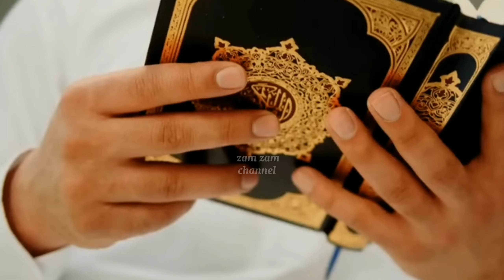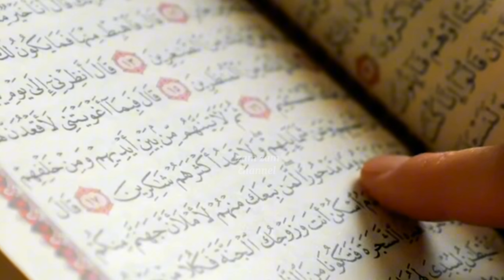shab e barat ki haqikat kya hai?/Is raat kya hota hai jaane?/what is reality of shab e barat?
What is the reality of Shab-e-Barat and what matters are done during Shab-e-Barat? What is Shab Braat in Islam?How do the deeds of Muslims change during Shab-e-Barat?On the night of Shab-e-Barat, the Holy Prophet (peace and blessings of Allah be upon him) ordered which actions to be performed, and how many people does Allah Almighty forgive on the night of Shab-e-Barat, and who are the people who are not forgiven on that night?